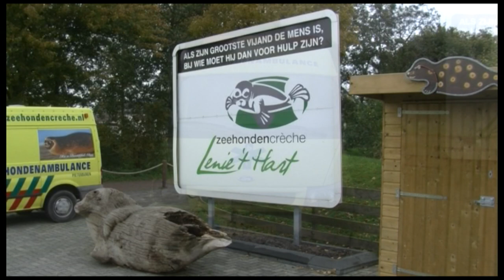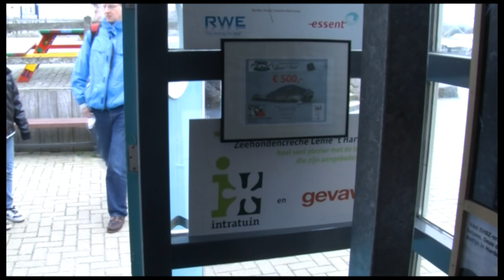Opening Jij de Baas door Lenie 't Hart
Deze film kan door scholen die een entreprenasium (in)voeren worden gebruikt als opening van Jij de Baas. Dit gebeurt meestal voor of op de Goede Doelenmarkt.